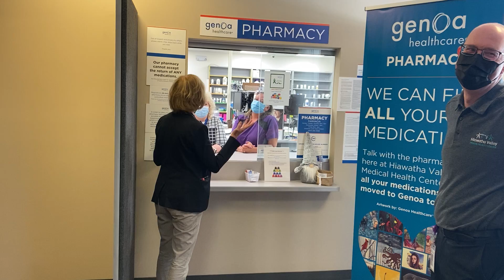A tour of Hiawatha Valley Mental Heath Center with US Senator Tina Smith